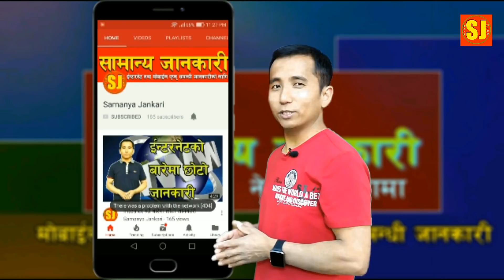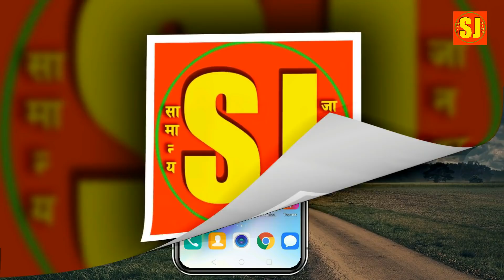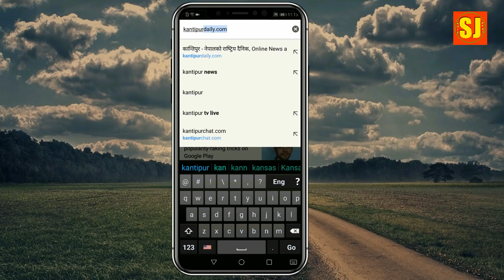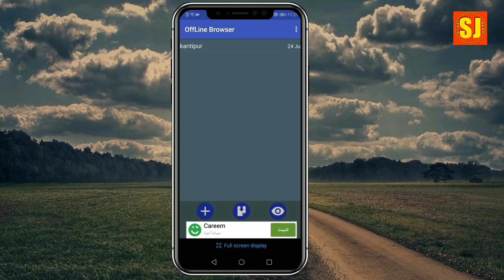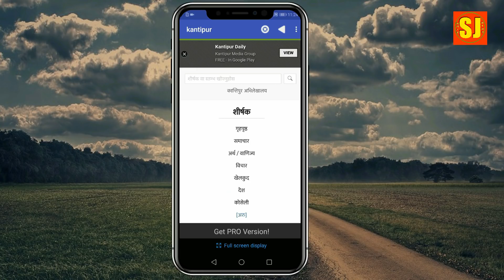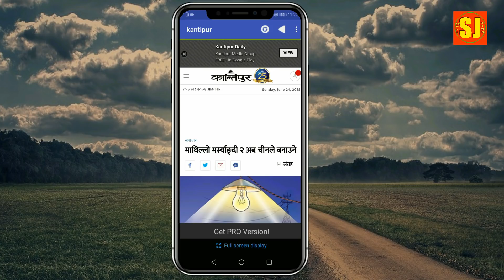Offline Browser App, Offline मा पढ्नै को लागि!!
Offline Browser, Offline मा विभिन्न लेखहरु पढ़नैको लागि!!यो  भिडियोको  बारेमा कुनै सुझाव /सल्लाह अथवा प्रश्न छन् भने कमेन्ट बक्समा राख्नु होला, मन परे लाइक गर्नु होला अनि एस्तै  जानकारी मुलक भिडियोको लागि यो  च्यानललाइ subscribe गर्नु होला,  धन्यबाद |